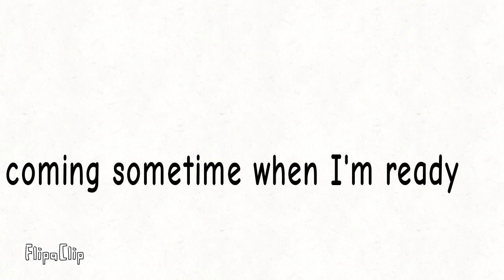Summer special hmmmmmm